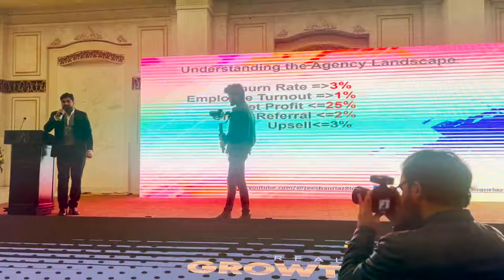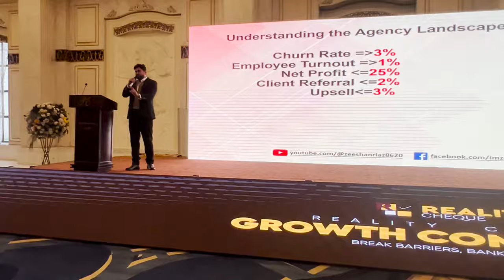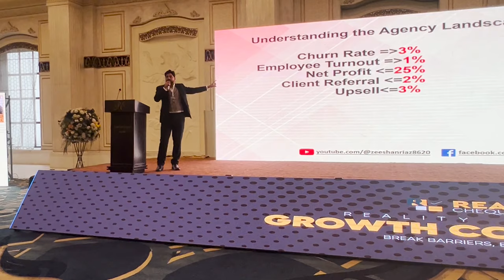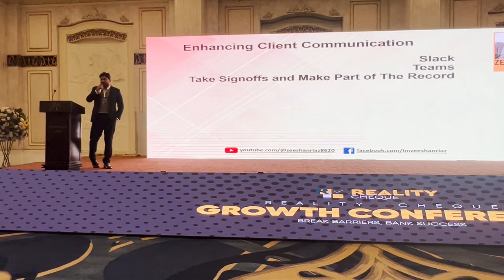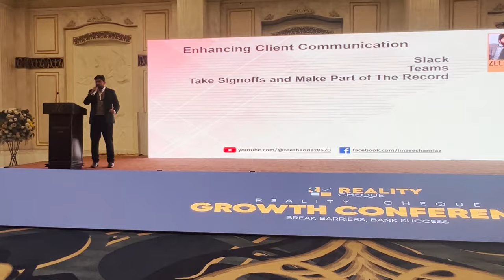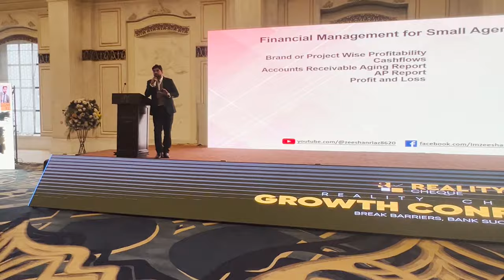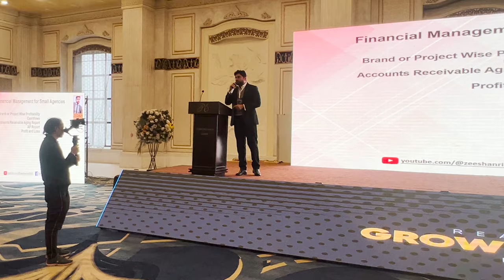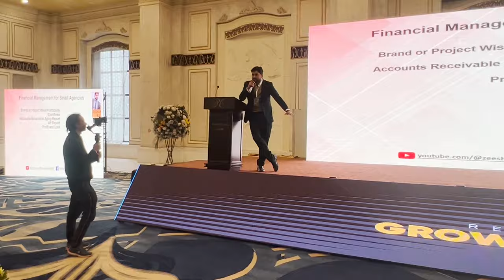𝐒𝐭𝐫𝐞𝐚𝐦𝐥𝐢𝐧𝐢𝐧𝐠 𝐀𝐠𝐞𝐧𝐜𝐲'𝐬 𝐎𝐩𝐞𝐫𝐚𝐭𝐢𝐨𝐧𝐬 𝐟𝐨𝐫 𝐏𝐞𝐚𝐤 𝐏𝐞𝐫𝐟𝐨𝐫𝐦𝐚𝐧𝐜𝐞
Zeeshan Riaz discussed 𝐒𝐭𝐫𝐞𝐚𝐦𝐥𝐢𝐧𝐢𝐧𝐠 𝐀𝐠𝐞𝐧𝐜𝐲'𝐬 𝐎𝐩𝐞𝐫𝐚𝐭𝐢𝐨𝐧𝐬 𝐟𝐨𝐫 𝐏𝐞𝐚𝐤 𝐏𝐞𝐫𝐟𝐨𝐫𝐦𝐚𝐧𝐜𝐞, particularly for E-Commerce Agencies at Reality Cheque Growth Conference in Lahore, last week.

Amazon
zeeshan riaz
pakistan
urdu
hindi
ppc
product research
product hunting
keyword research
amazon private label
private label
private label on amazon
what is private label on amazon
what is private label
what is amazon private label
amazon fba private label
amazon jungle
amazon forest
amazon dropshipping